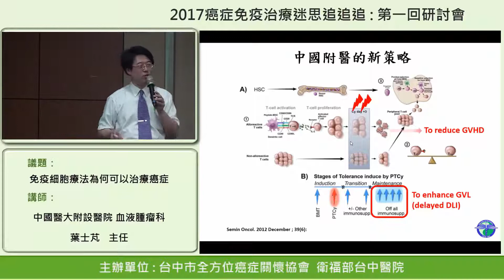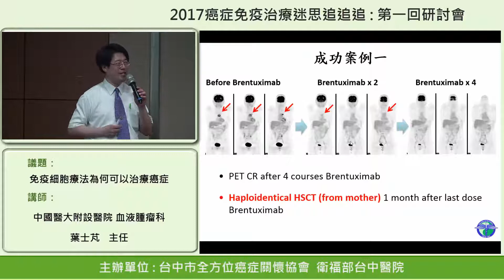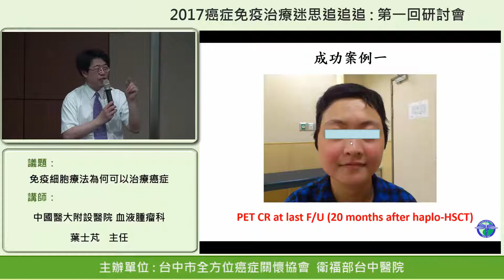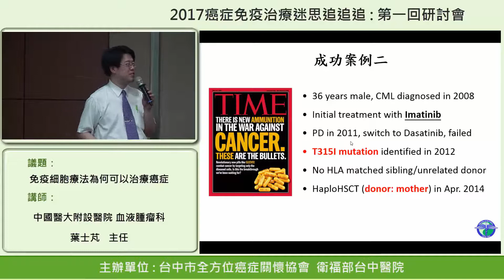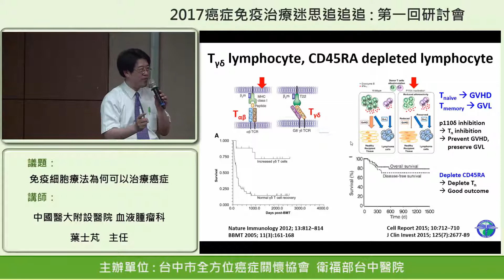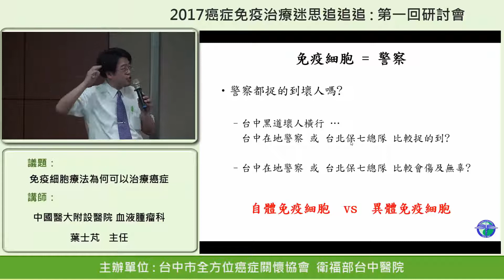那些癌症比較適合免疫細胞療法? -4.新的進展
中國醫大附設醫院血液腫瘤科
葉士芃 主任
2017癌症免疫治療迷思 追追追:第一回研討會